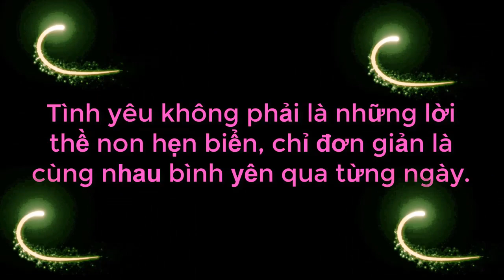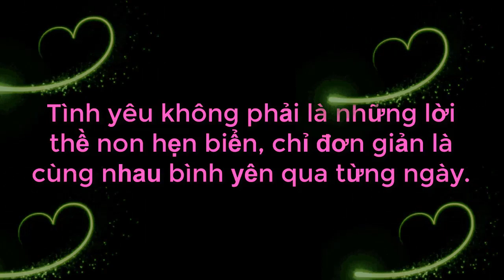Thanh Niên Hot Boy Chơi Lớn Khi Muốn '' HỐT'' Cả Hai Thiếu Nữ Về Dinh Làm Ông Mai Choáng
Thanh Niên Hot Boy Chơi Lớn Khi Muốn '' HỐT'' Cả Hai Thiếu Nữ Về Dinh Làm Ông Mai Choáng | 69 CÁCH YÊU
69 Cách Yêu là trang cập nhật những chương trình hẹn hò, ghép đôi, mai mối hot nhất hiện nay BẠN MUỐN HẸN HÒ, HẸN ĂN TRƯA, VỢ CHỒNG SON, YÊU LÀ CƯỚI, MAI MỐI CÙNG NGƯỜI LẠ